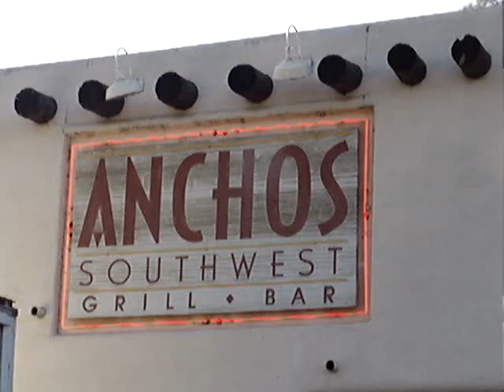Dinner with Governor.Jerry Brown... InlandEmpire News Oct.2010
101031ceSun16:00PDST  OutBack Trek